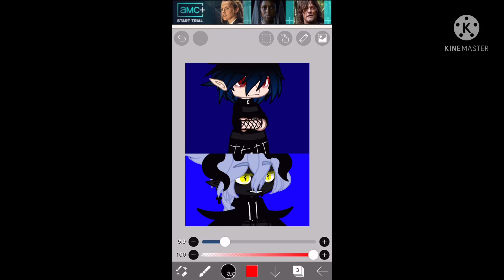Mazakeen fused W Aj